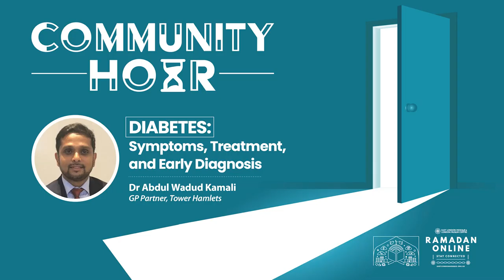Ramadan Online | Community Hour: Ep 2 – Diabetes: symptoms and treatments | Dr Abdul Wadud Kamali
🎙️ Community Hour is a show dedicated to helping the community with every day issues.

🩺 In the second episode of Community Hour, Dr Abdul Wadud Kamali, a local GP who enlightens us with on a key issue in the Muslim community of diabetes.

Host: A Yahya Alkasmiah
Guest: Dr Abdul Wadud Kamali, GP Partners Tower Hamlets
Date: 22 April 2021

📱Ramadan programme at ELM

With COVID-19 restrictions still in place, we don’t want you to miss out on the spiritual benefits of this month.

Start your day fresh with some Qur’an and Adhkar, strengthen your connection with your faith through our various programmes in the afternoon, and end with the soothing recitation of our Tarāwīh broadcast.

🤲 We need your Sadaqah (charity) now more than ever! Your Mosque needs your support at this time of need.

"O you who believe! Spend of that with which We have provided for you, before a Day comes when there will be no bargaining, nor friendship, nor intercession." - {Qur’an 2:254}

Please set up a standing order for just £3 per week, or £12 per month, or donate regularly on Friday.

• Bank Details - HSBC, East London Mosque, Acc No 91681966, SC 40-02-33